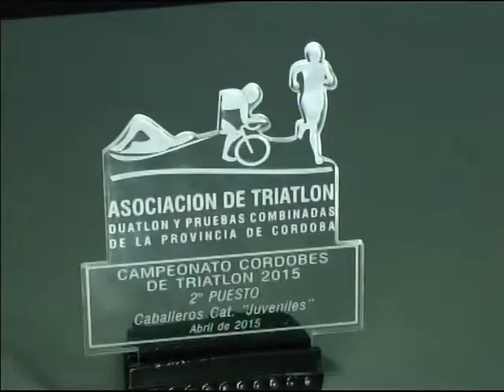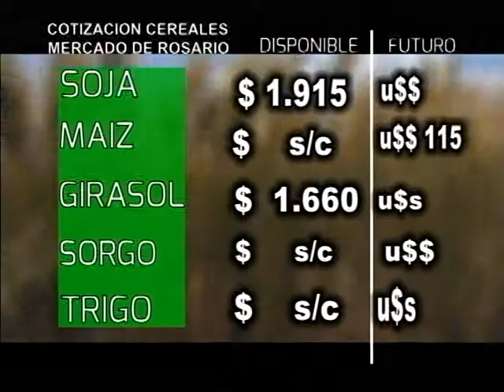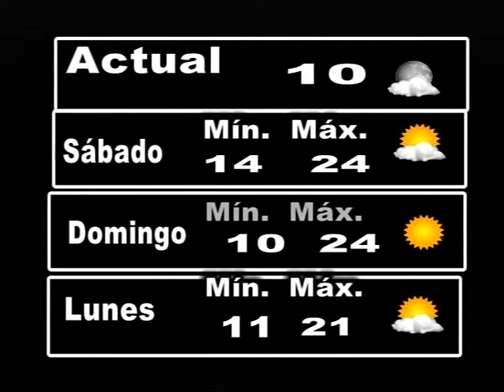30 Minutos 08-05-15